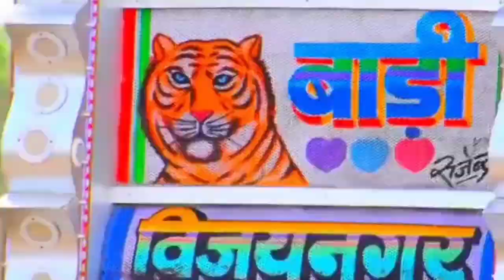Dj Competition !! Jaane Mari Janeman Bachpan Ka Pyar Mare Bhul Mut Jane Re